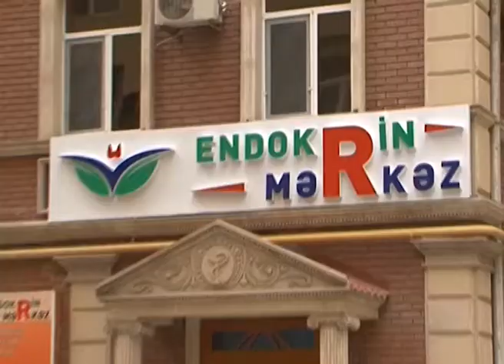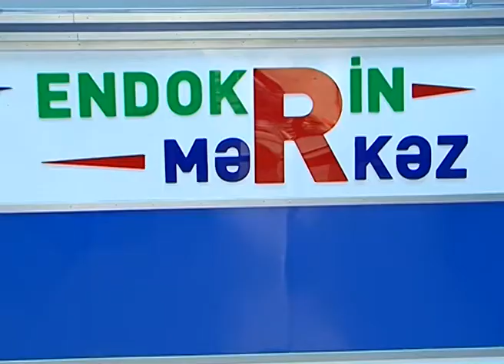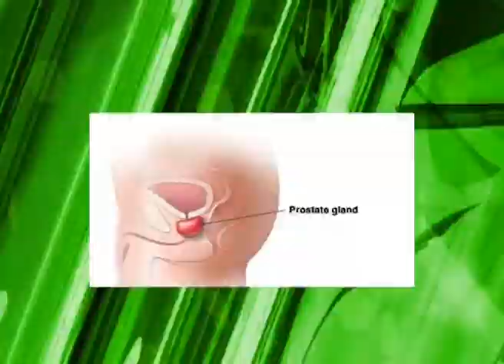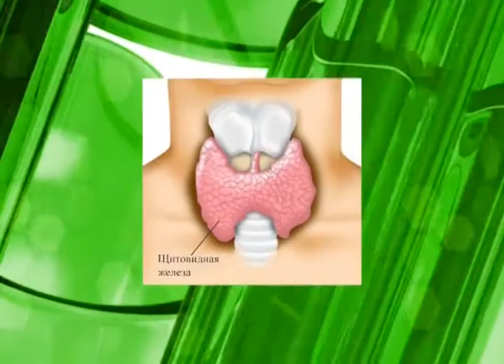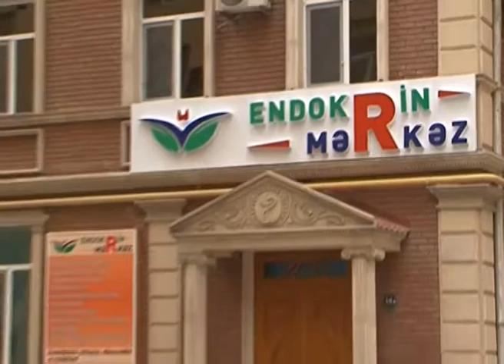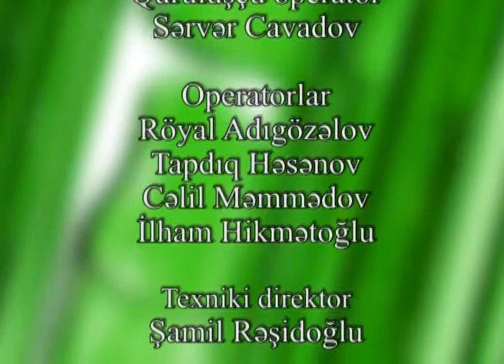Antivirus- 78 Osteoporoz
Antivirus verilişinin bugünkü buraxılışında osteoporoz haqqında danışılalacaq.
Qonaq: Endokrin Merkezin həkim endokrinoloqu Дилшад Асланли (Dilshad Aslanli)
Aparıcı: Endokrin Merkezin baş həkimi, tibb üzrə fəlsəfə doktoru, cərrah-endokrinoloq Садиг Бабиров (Sadiq Babirov) Sadiq Babirov .
" Endokrin Merkez "
Ünvan:
Bakı, Azərbaycan
Həsənoğlu küç., 16A
Telefonlar: